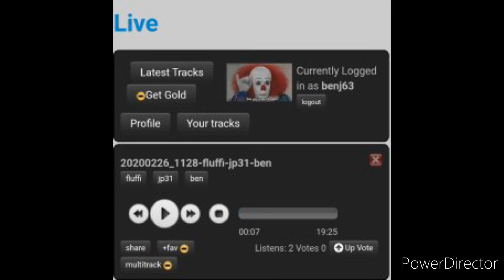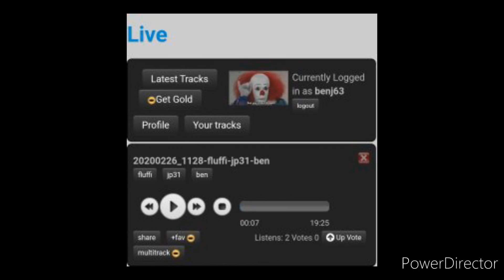Impro du 27 février 2020 Jacques Prévert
Impro